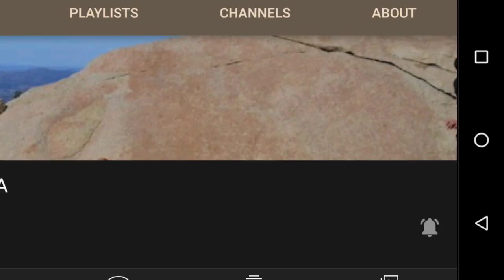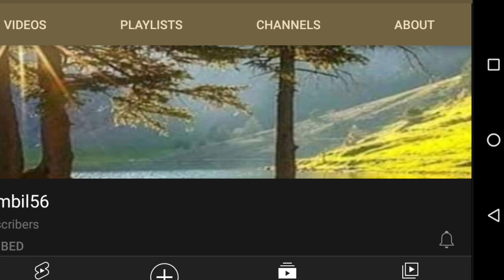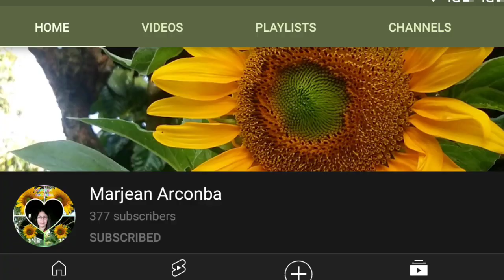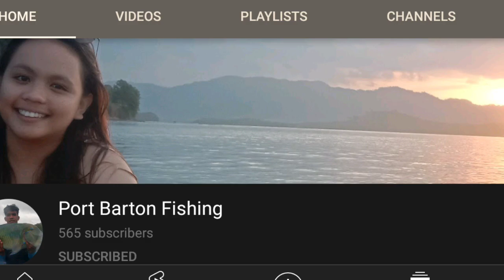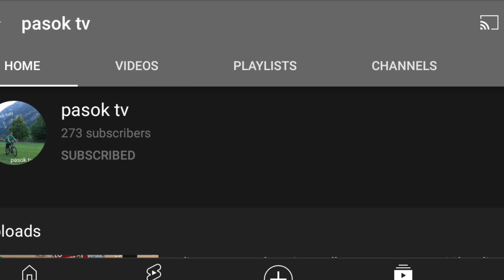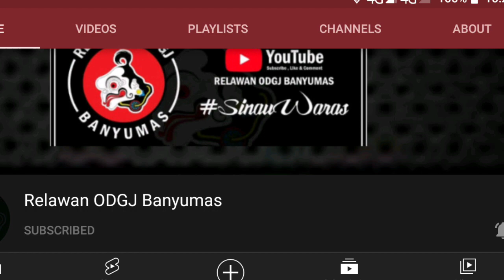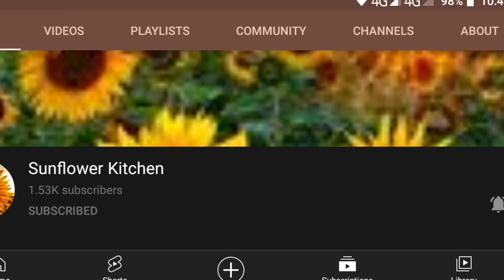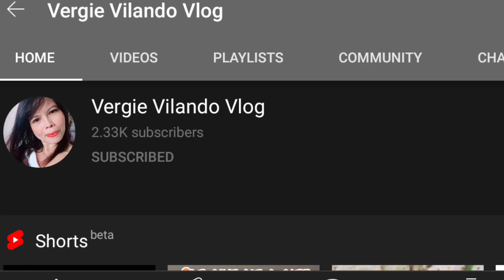EP#44-01B shout out part 11